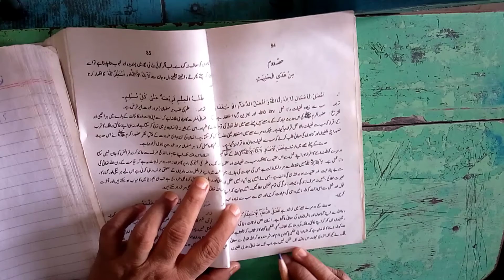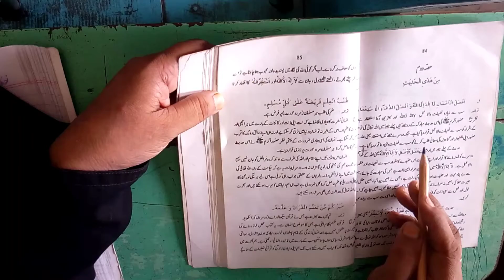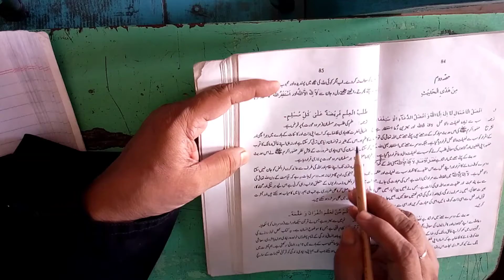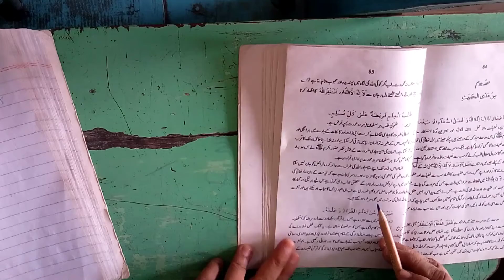Islamiat stb class 10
Hadees # 1& 2 explanation